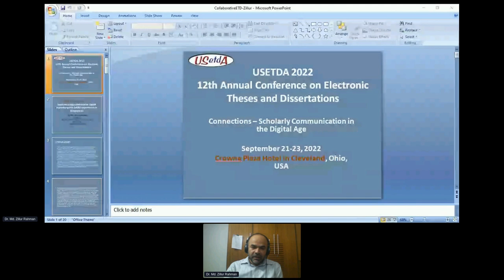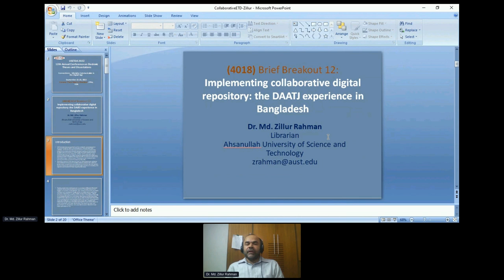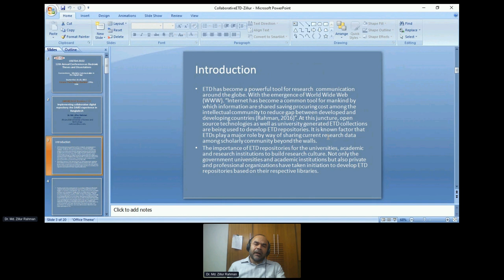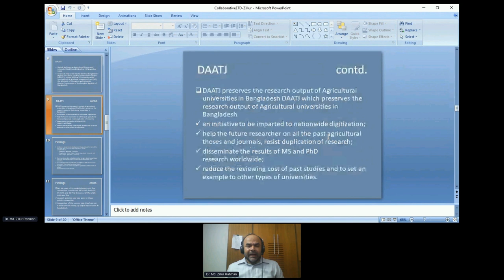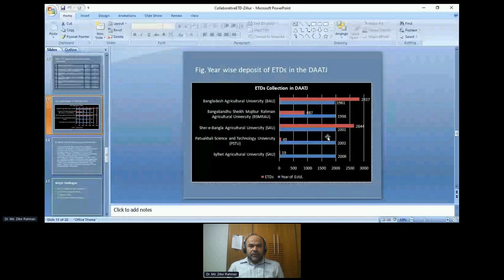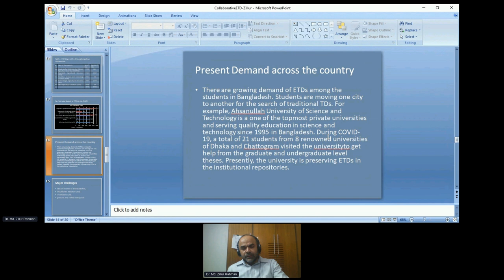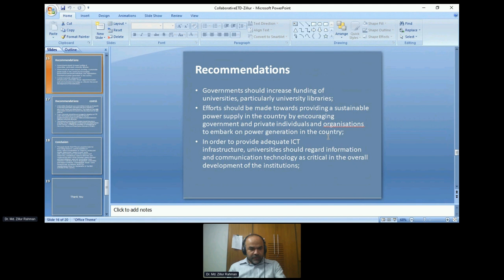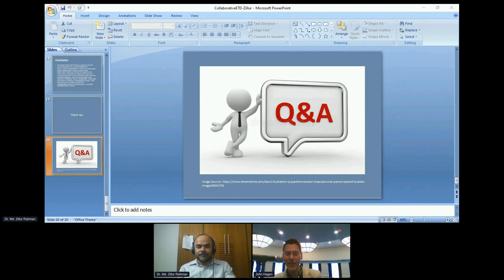Implementing a Collaborative Digital Repository: The DAATJ Experience in Bangladesh. USETDA 2022.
Implementing a Collaborative Digital Repository: The DAATJ Experience in Bangladesh. Presentation by Dr. Md. Zillur Rahman (Ahsanullah University of Science and Technology Library). Moderator: John Hagen.